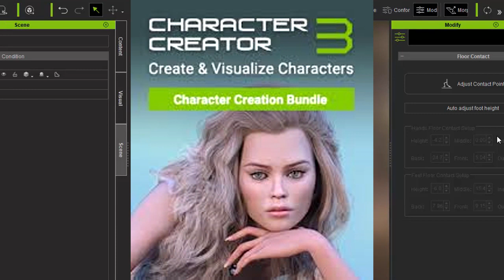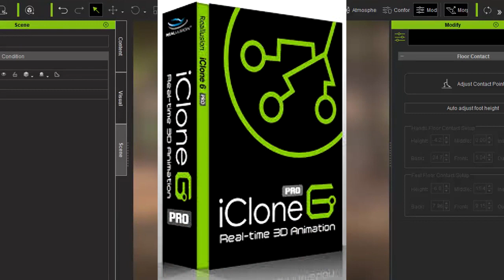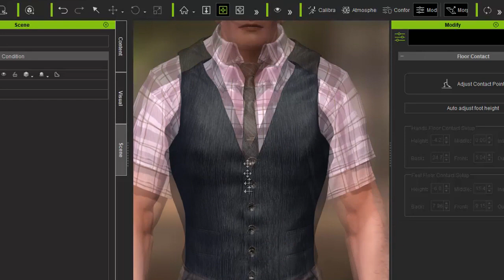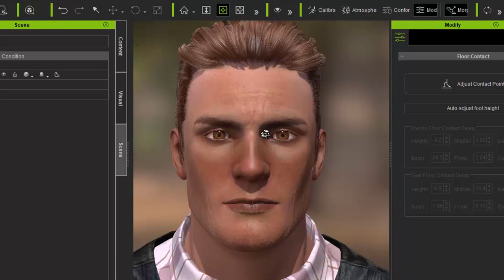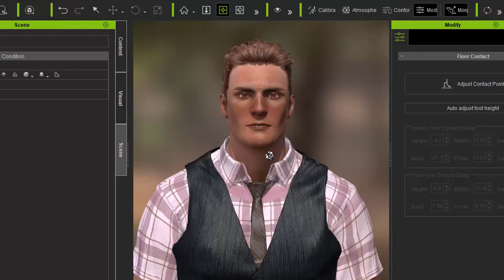(ENG SUBS) TUTORIAL ICLONE 5, 6 Y 7 PARTE 1, SERIE 1 - PERSONAJES E HISTORIA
TURN ON THE CAPTIONS TO SEE ENGLISH SUBTITLES

THIS SERIES CONTAINS 6 VIDEOS, I WILL ADD SUBTITLES TO THE REST IF YOU ARE INTERESTED IN KNOWING WHAT THE TUTORIAL IS ALL ABOUT LET ME KNOW IN THE OCMMENTS